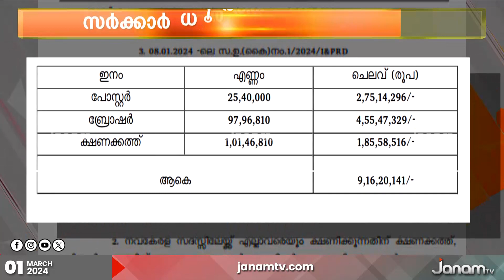യുക്തിസഹമായി ചിന്തിക്കുമെങ്കിൽ CPM ഇനി ഒരിക്കലും കേരളത്തിൽ അധികാരത്തിൽ വരില്ലെന്ന് മേരി ജോർജ്